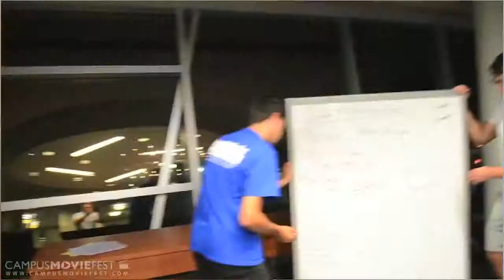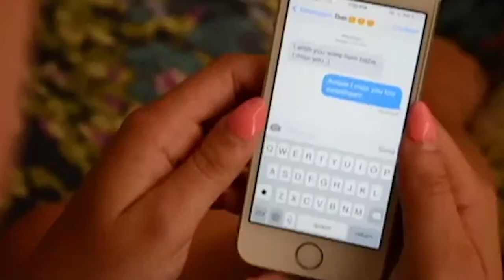Kevin Langue...Almost Famous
Kevin Langue is a WVU graduating senior who is looking to make an impact on the world through his love of video producing, video editing, script writing, and acting.